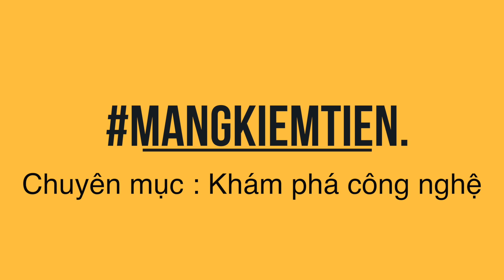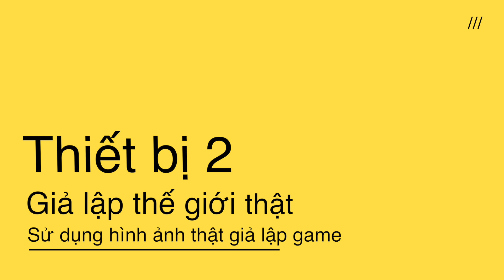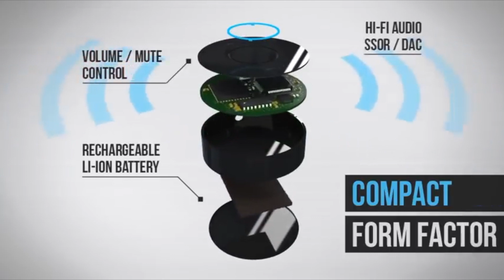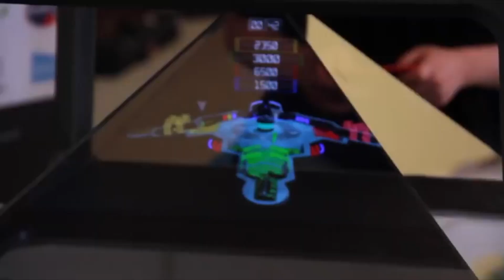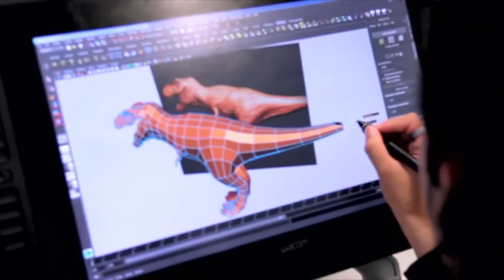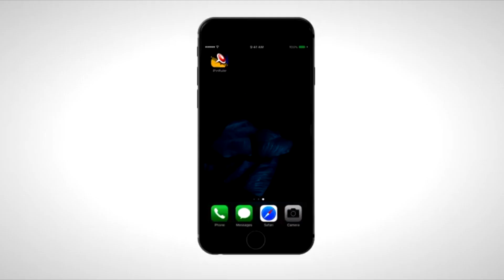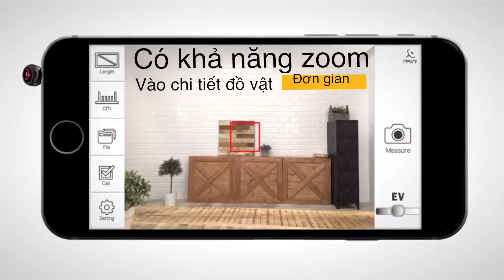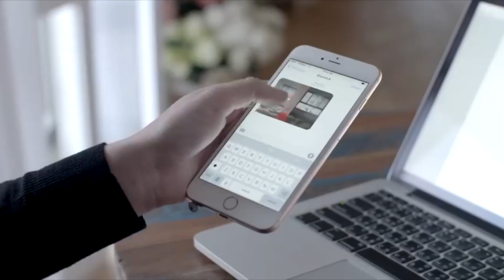[ Công nghệ kỳ diệu ] Những đồ công nghệ chưa hề có ở Việt Nam p1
Bạn chưa bao giờ nhìn thấy những đồ dùng công nghệ này, ước gì có ở Việt Nam để chúng ta dùng